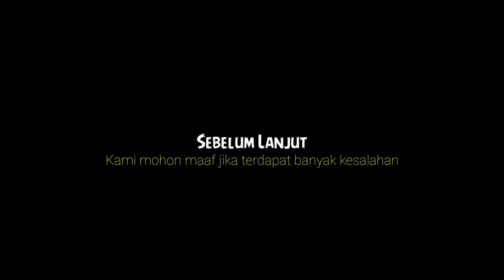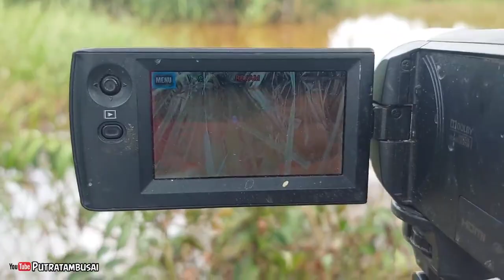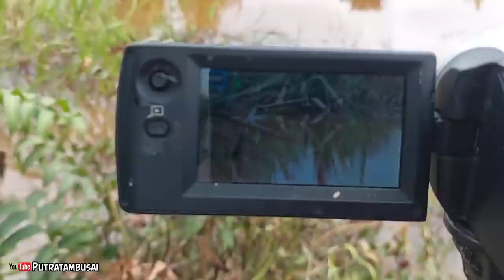strike Edan !! Mancing pakai umpan anak ikan penghuni danau nya mengamuk 1000% tak karu²an